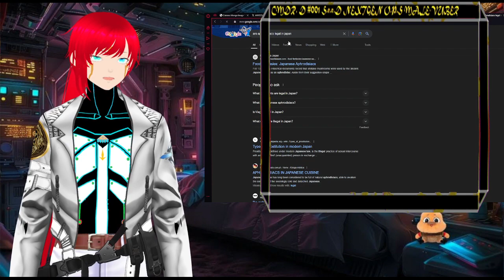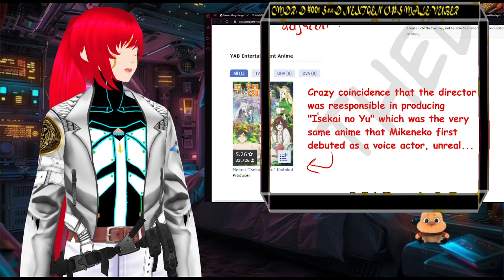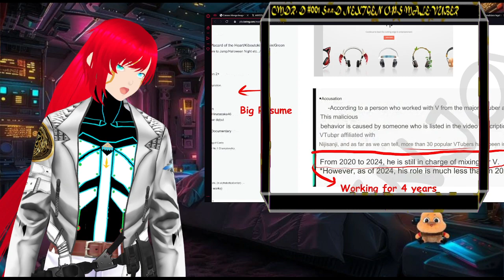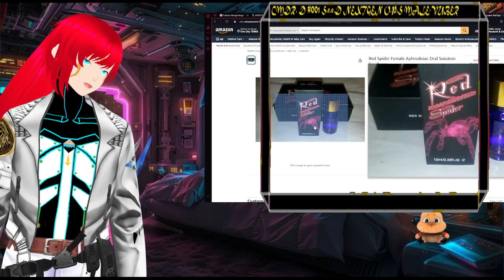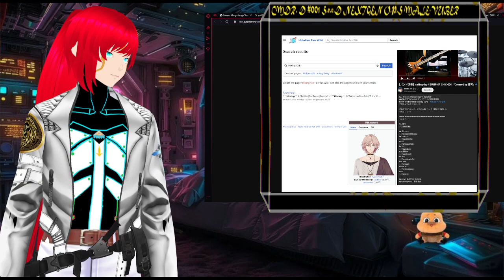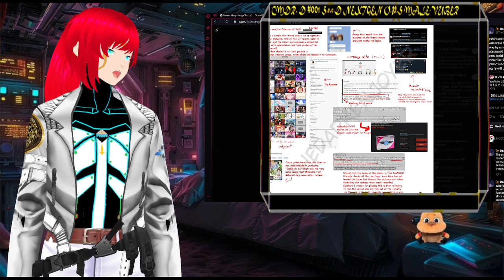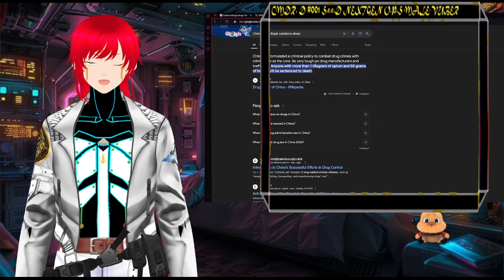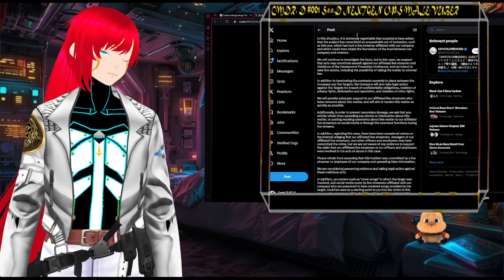Cmdr. D On The nijisanji corporate crimes